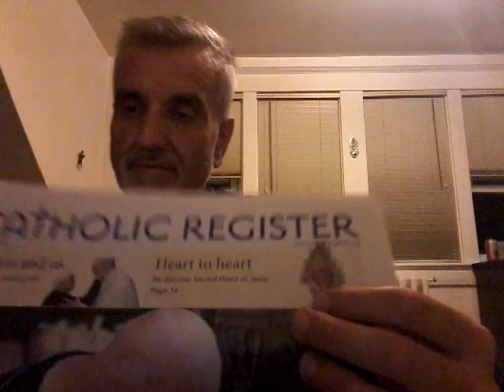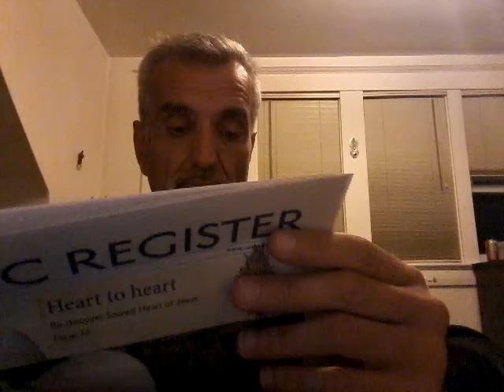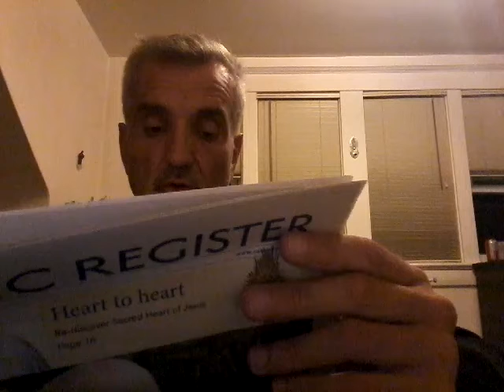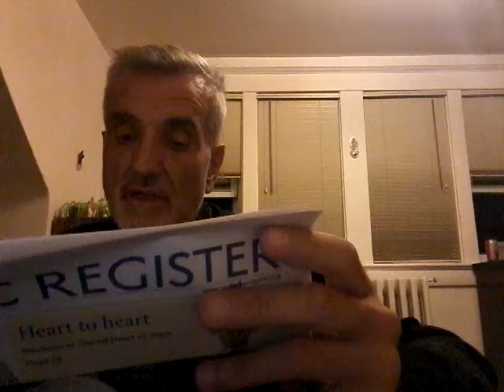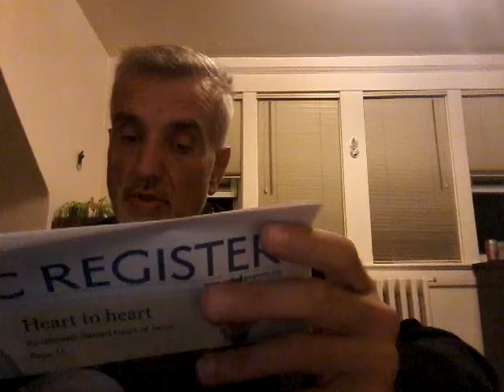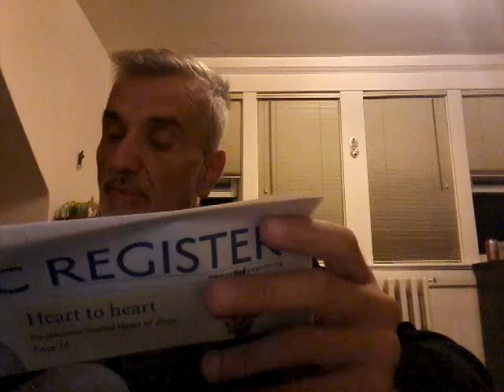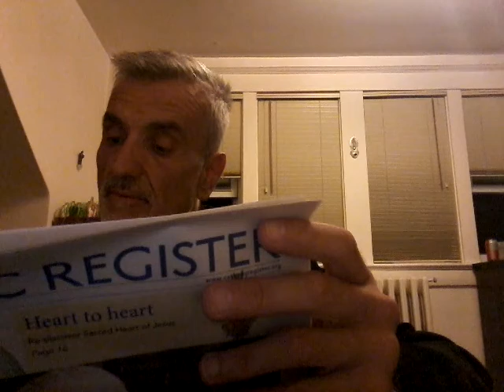Rich kids without money , or undersanding , by Fr. Ron Rolheiser ( orthodox outlook )